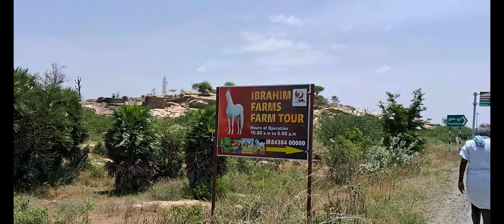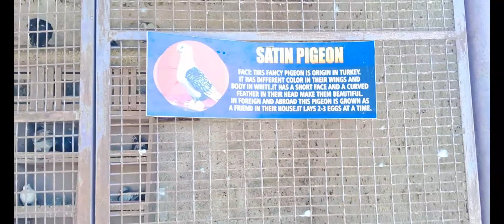புதுக்கோட்டை யில வெளிநாட்டு பறவைகள் விலங்குகள்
புதுக்கோட்டை TO திருச்சி பைப்பாஸ்ல நார்த்தாமலை அருகே அமைந்துள்ள Ibrahimfarms இப்ராஹீம் பன்னையில் வெளிநாட்டு பறவைகள் புறாக்கள் கிளிகள் வாத்து குதிரை என பொழுதுபோக்கு அம்சங்கள் நிறைந்து காணப்படுகின்றது குடும்பத்துடன் வாரா விடுமுறையில் சென்றுவர சிறந்த இடம் @currentkambi @pudukkottaipage @trichy143 @BehindwoodsAir @TrichyMom @Trichy360media @GalattaTamil @TN55PHOTOGRAPHY